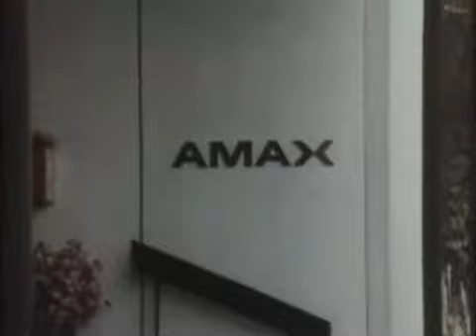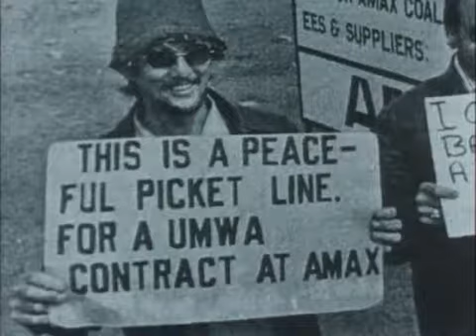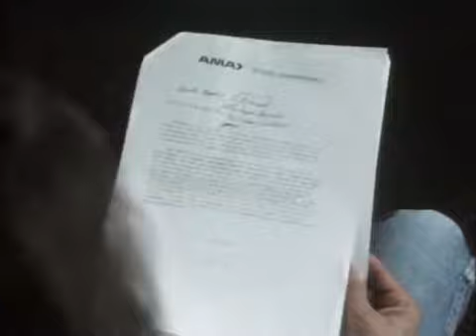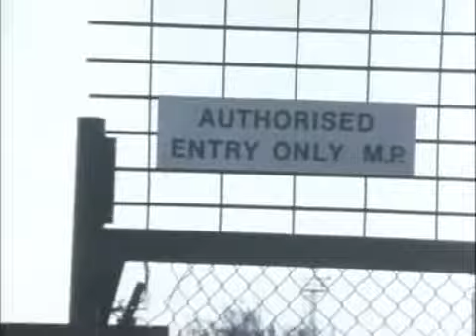The Coal War (1984)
World In Action Documentary